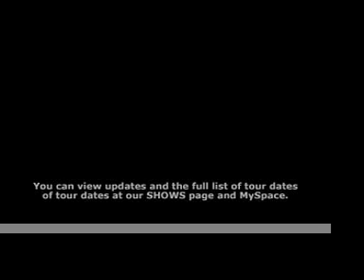Happee Pee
Peelander-Z will be back on the road in March.
Here is the homework for you!
Learn how to dance "Happee Pee"!!!

Let's sing and dance with Peelander-Z on Green
Green Tour!

See you in March!